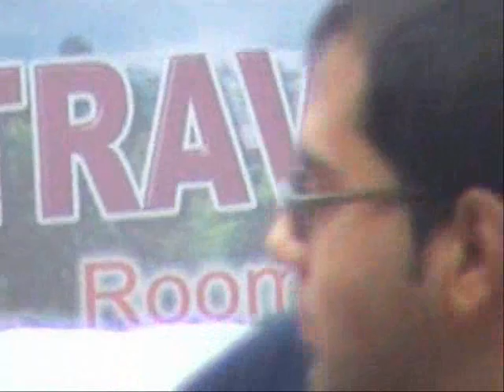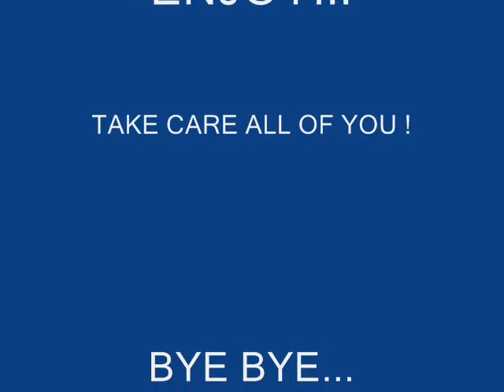Movie of Murree..!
Saath Bitaya Kuch wakt...